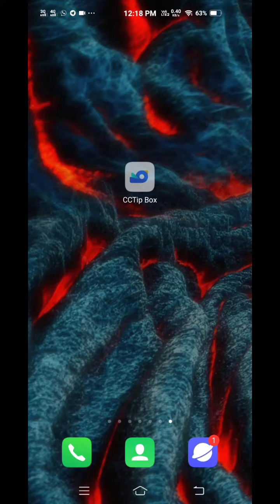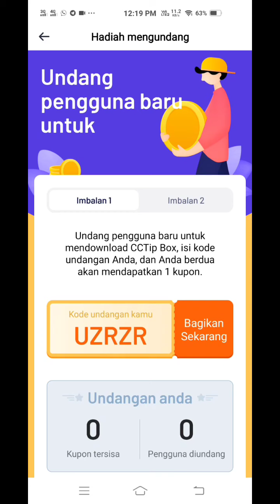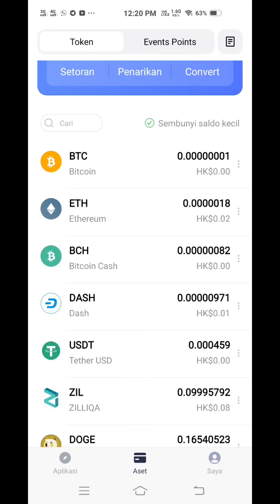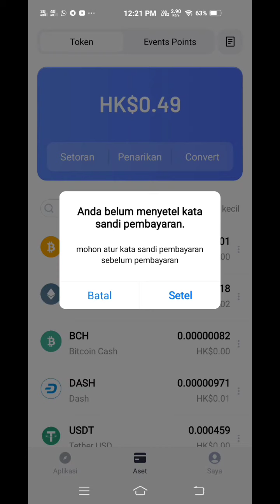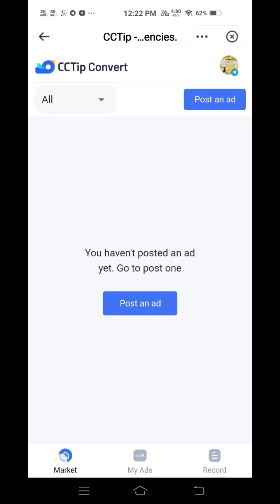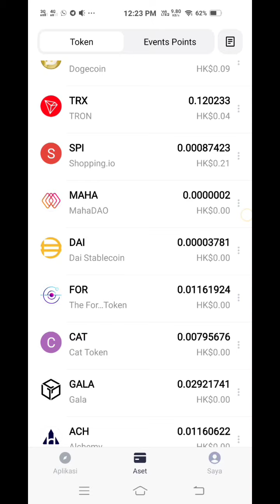CARA MINING CRYPTO GRATIS DI CCTIP BOX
assalamu'alaikum apa kabar semua maaf oshien baru sempet uplod vidio.kemaren lagi berduka ibu oshien meninggal .jadi gak sempet.buat yang udah berkunjung trimakasih maaf telat hadir balik ya.kali ini oshien kasih Vidio tutorial cara mining bitcoin grtis di CCTIP box

buat yang mau donwlod silahkan klik link di bawah ini

link registrasi👇👇👇
I grabbed countless FREE tokens! Come with me! (Daily limit : 6 times)

makasih